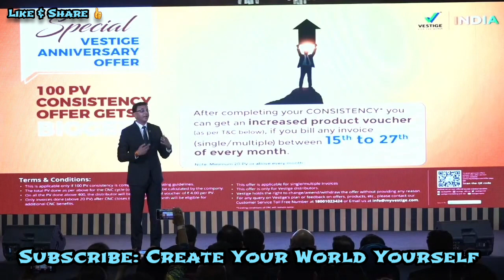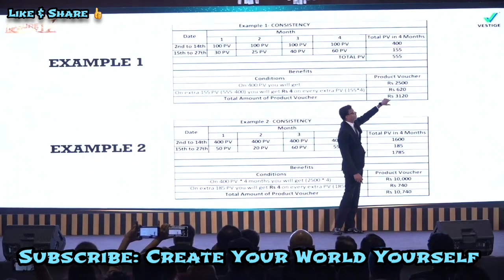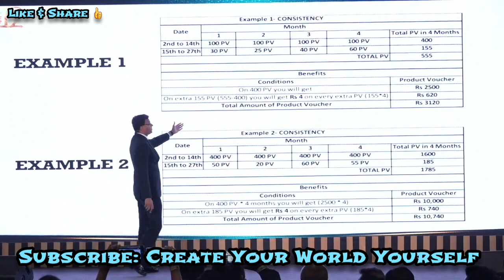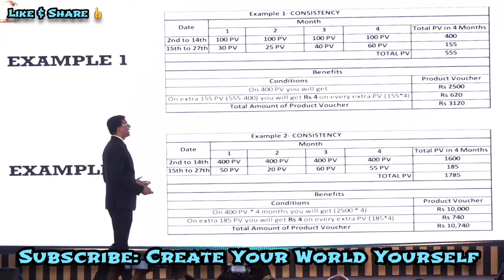Vestige New Consistency Update by Mr Deepak Sood Sir at Vestige 19th Anniversary